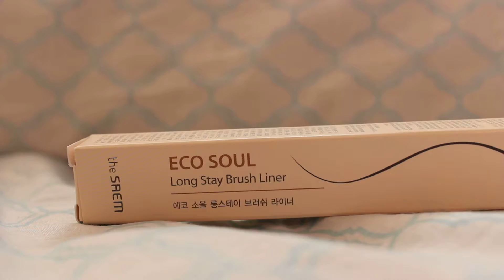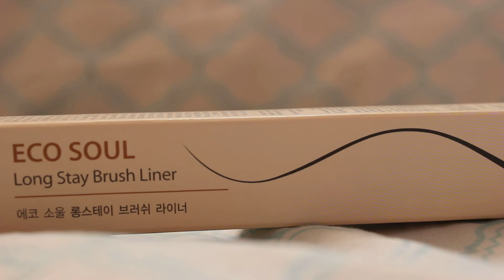The SAEM Eco Soul Long Stay Brush Liner Brown 0.6g Swatch